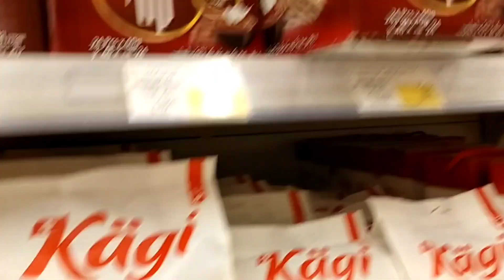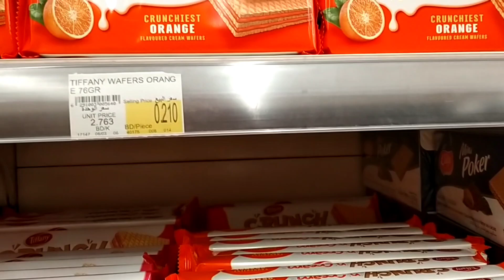amazing place nkagala sa Bahrain mall@maryjanecollantesvlog5388